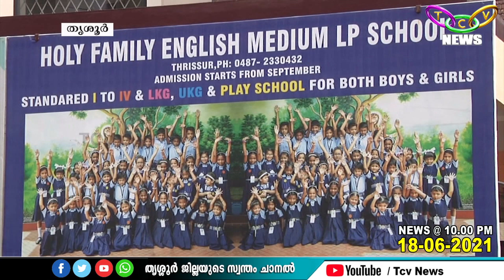വായനയുടെ വര്‍ണ്ണോത്സവം ഒരുക്കി തൃശൂര്‍ ഹോളി ഫാമിലി കോണ്‍വെന്റ് ഗേള്‍സ് ഹൈസ്‌കൂള്‍ | TCV